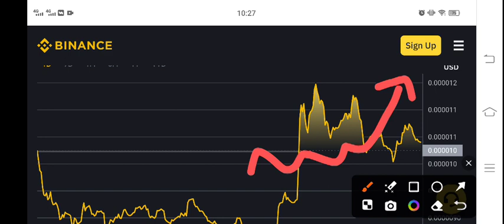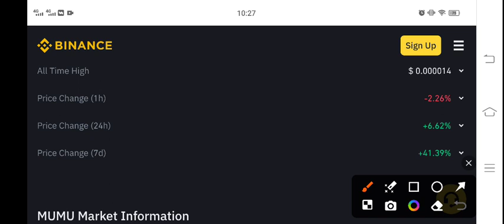MUMU Coin Price Today! MUMU Price Prediction! MUMU COIN Today News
Queries Solved:
1.  today target
2.  price today
3.  price prediction
4.  token today target